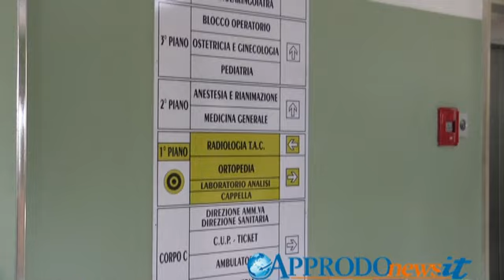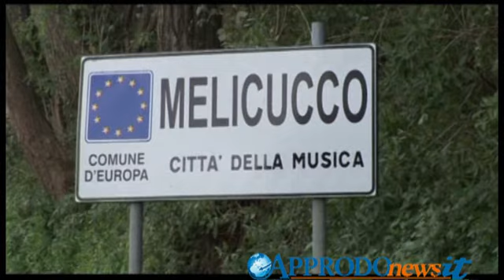Scappa dall'ospedale di Polistena donna incinta, scattate le ricerche